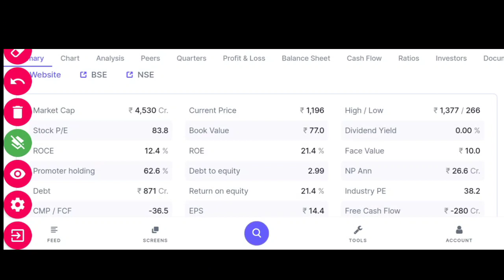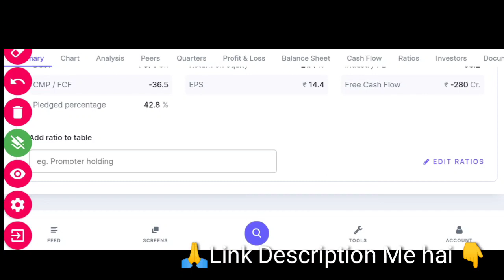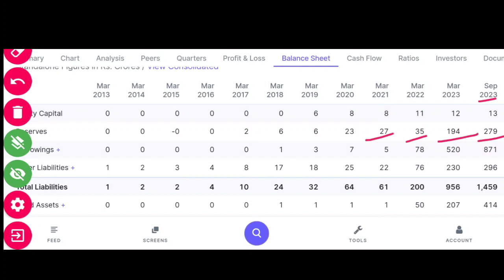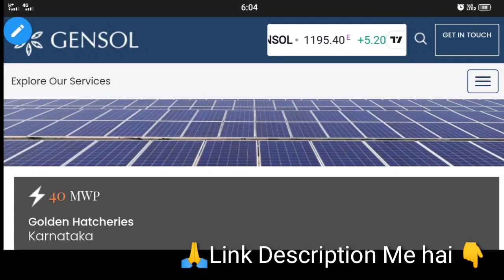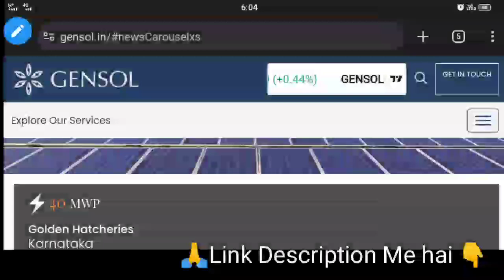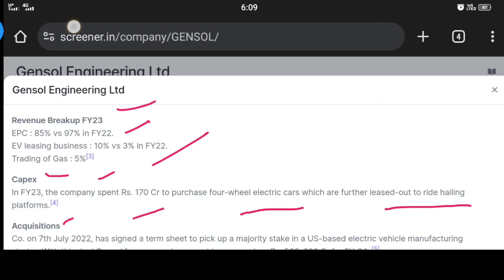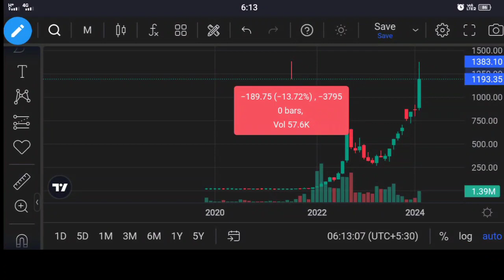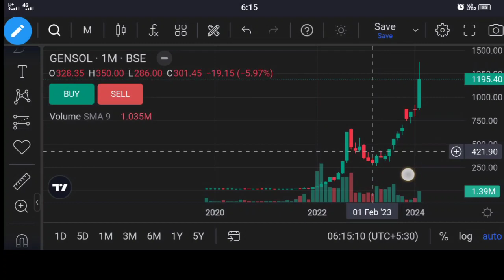Gensol Engineering Ltd | fundamentally strong stock | जानिए कहां करें खरीदारी | TARGETS?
Gensol Engineering Ltd | fundamentally strong stock | जानिए कहां करें खरीदारी | TARGETS?  | Digital Frenzy

Topic:
gensol engineering share analysis
gensol engineering share target price
gensol engineering share bonus record date
gensol engineering share technical analysis

Angel One:-
Introducer code: M445800
*TnC apply